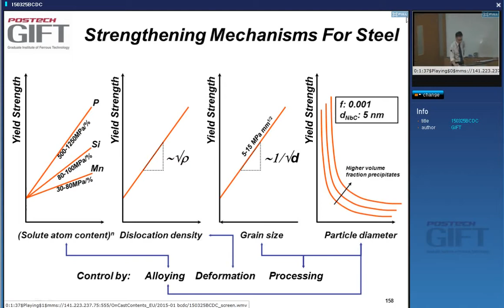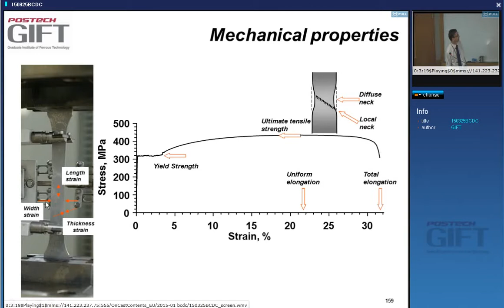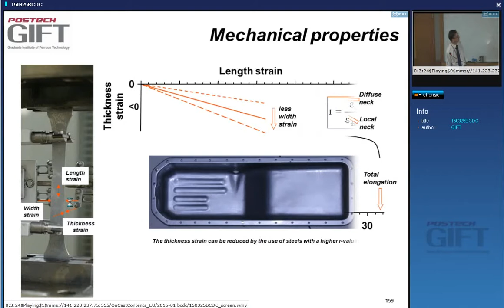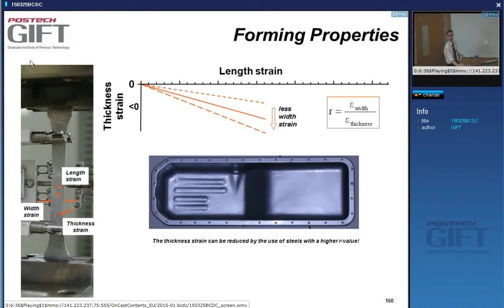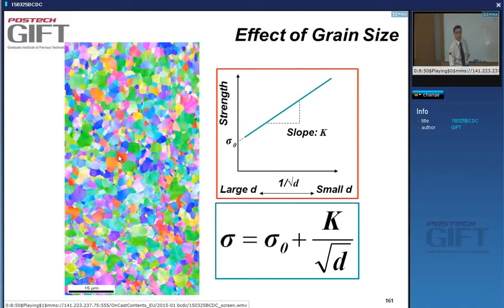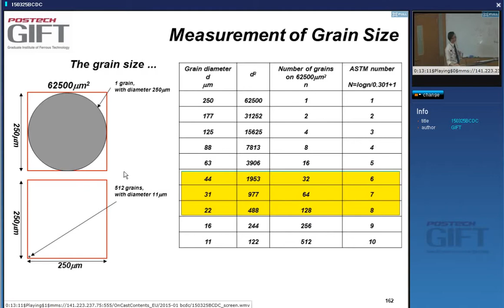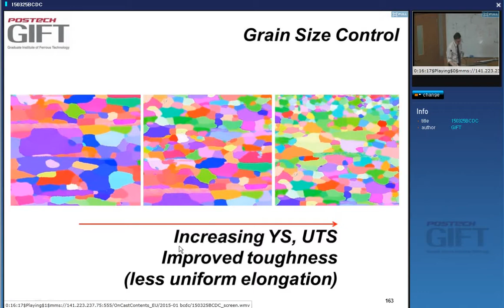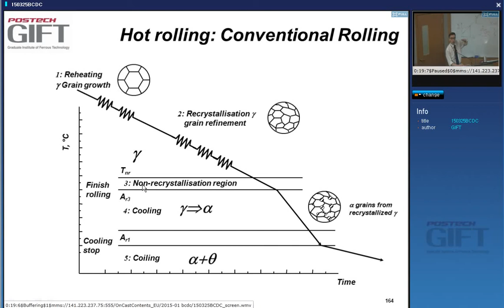Modern Steel Products (2015) lecture 6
A series of lectures on steels, given by Professor Bruno de Cooman, Graduate Institute of Ferrous Technology (GIFT), POSTECH, Republic of Korea